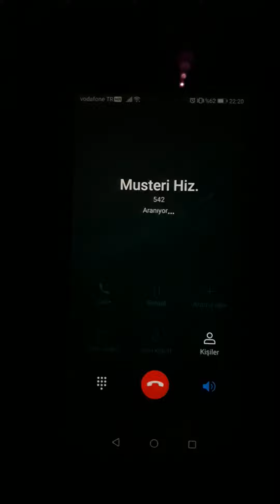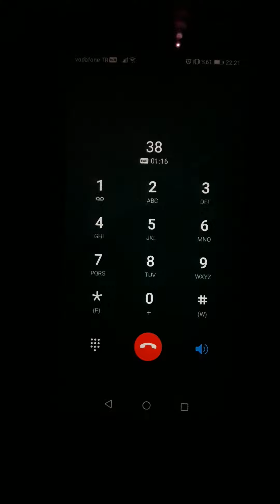KESİN ÇÖZÜM Vodafone müşteri hizmetlerine bağlanma, müşteri hizmetlerine nasıl bağlanılır